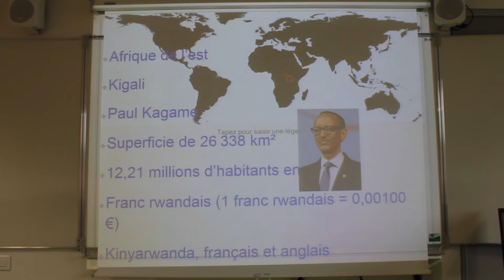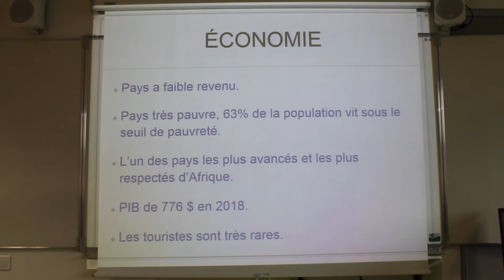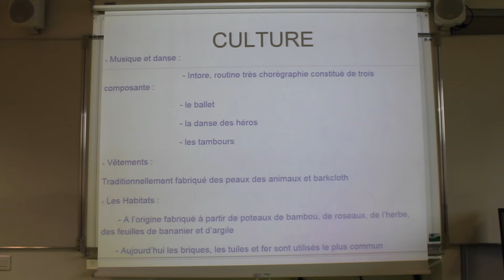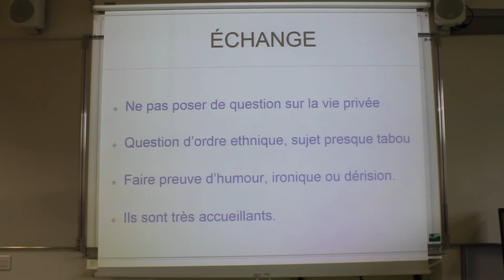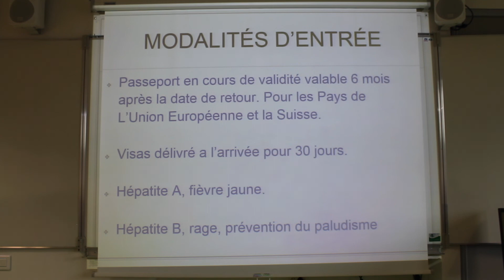Rwanda Roamne ROSIO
BTS CI A. Renoir Limoges